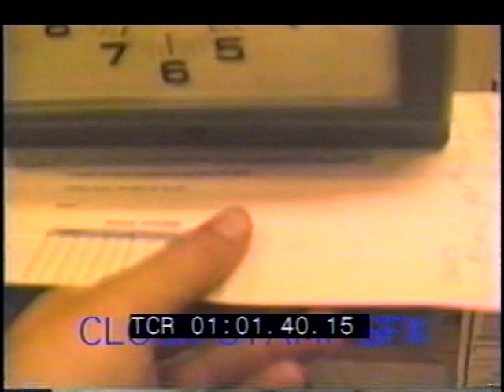MY B&G ADVENTURE (shot in 1991 - re-edited in 1997)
This is a rough edit sent to me by a TV production Co. that had bought my initial video for a pilot on college life. The show never aired.